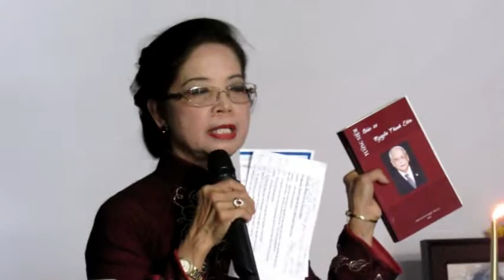Giới thiệu sách Minh Đức Hoài Trinh và Nguyễn Thanh Liêm